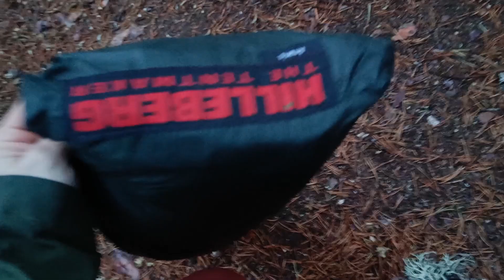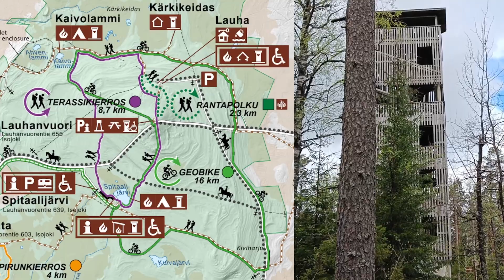Kauhaneva-Pohjankankaan kansallispuisto ja Lauhanvuoren kansallispuisto